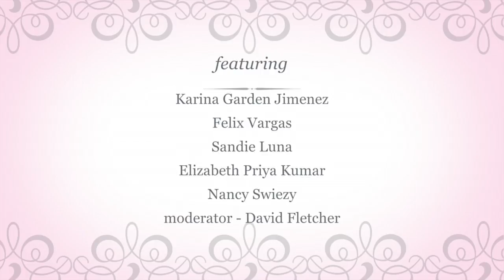Wedding Planner panel Nancy Swiezy part one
This video is about Wedding Planner panel August 22